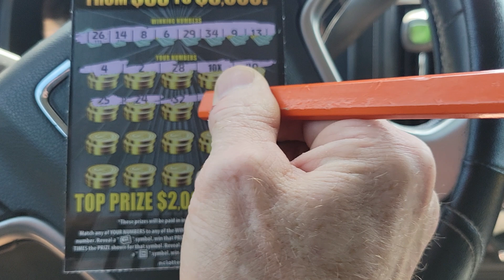QT Won't Let me Leave!! 💥!!BIG WIN!!💥